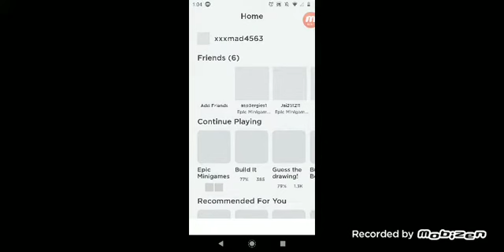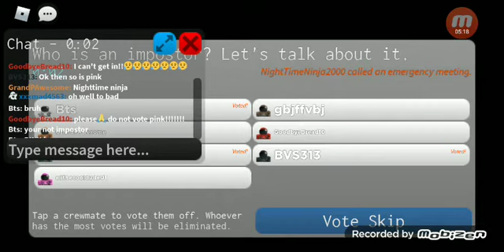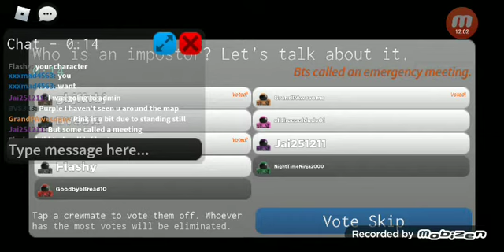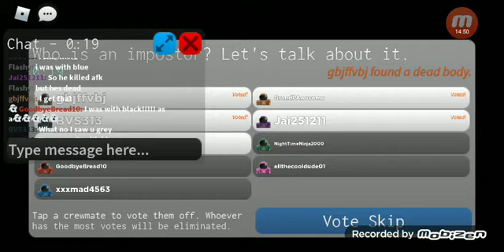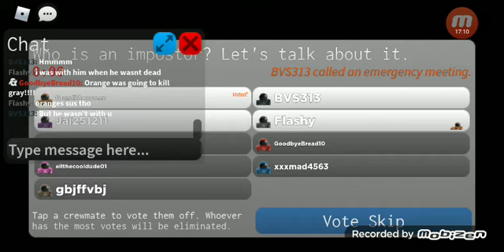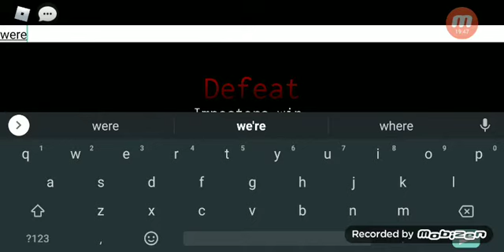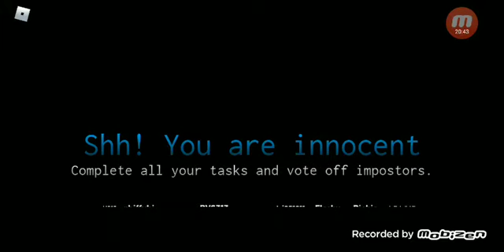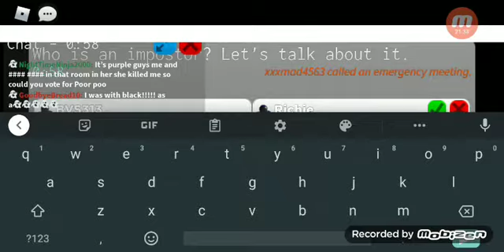play 23: Roblox I'm finally playing The flash yt